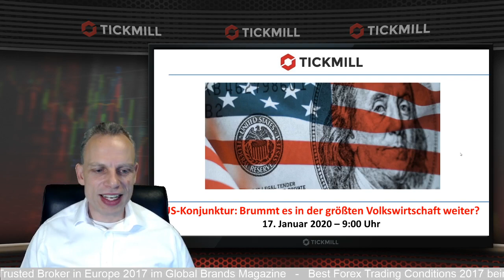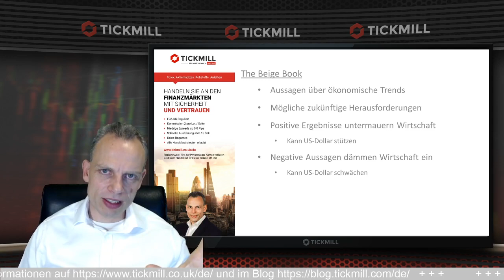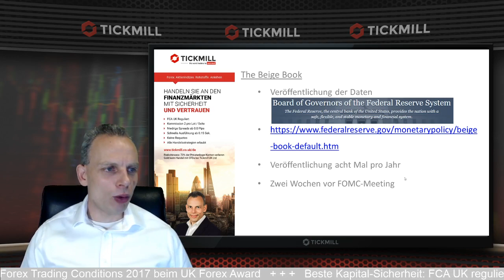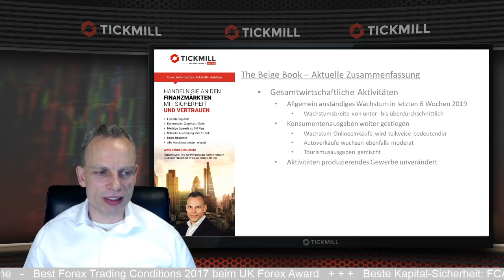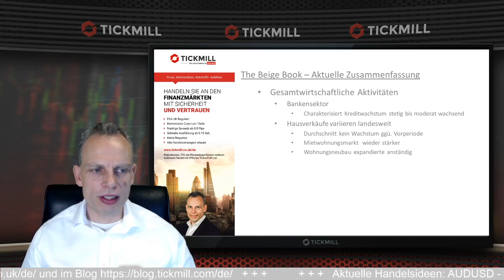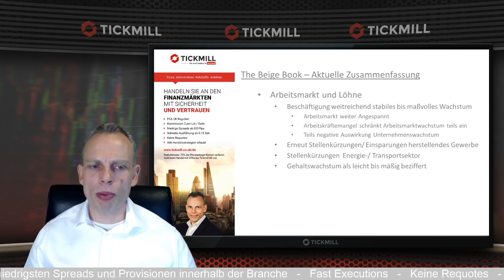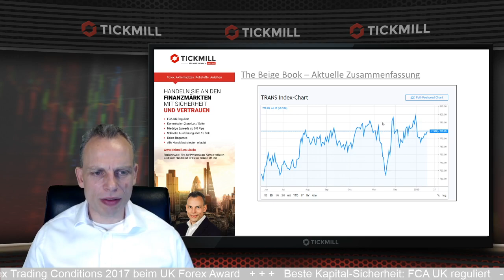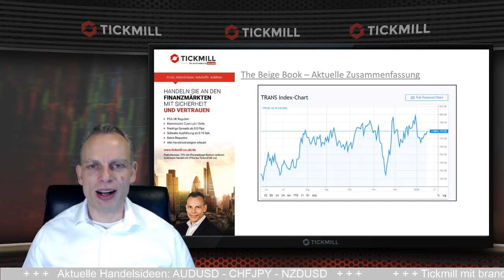US-Konjunktur: Brummt die größte Volkswirtschaft weiter?